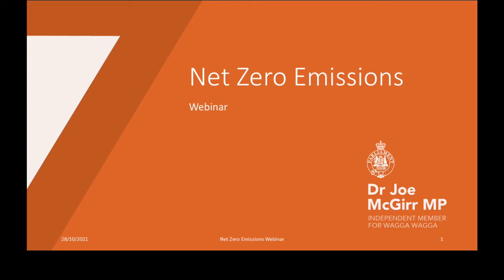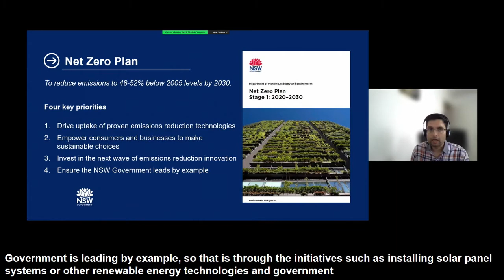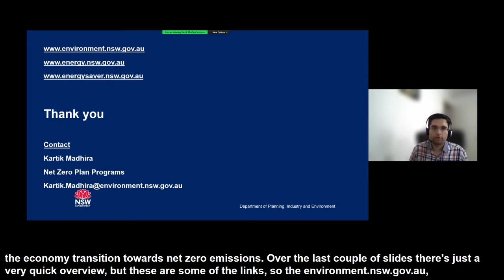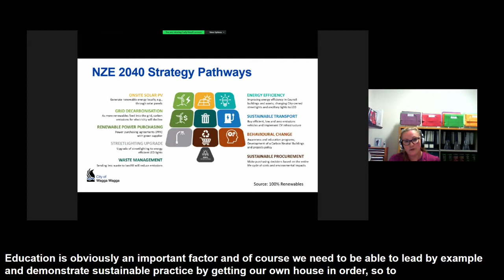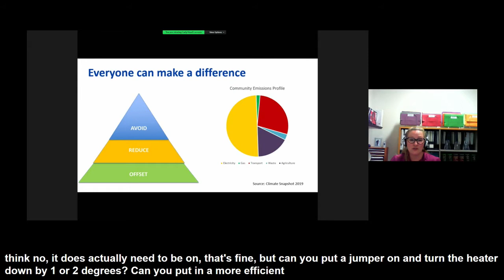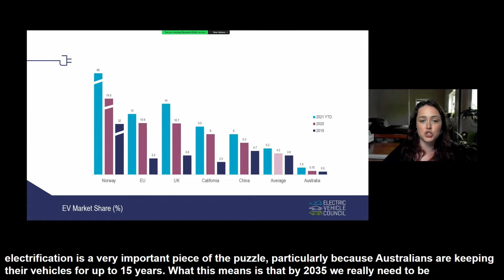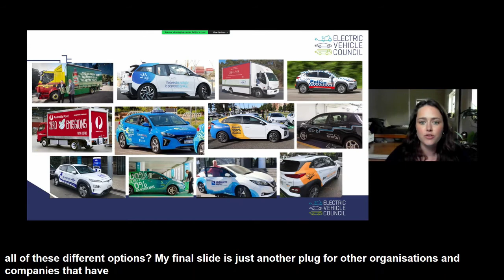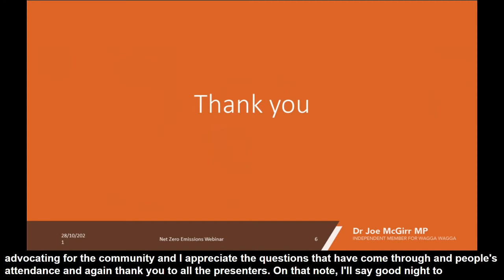Net Zero Emissions Webinar - 28th October 2021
Webinar held 28 October 2021, discussing all things net-zero and tackling constituent questions on net zero emissions with presenters including Kartik Madhira, Net Zero Programs Coordination at Department of Planning, Industry and Environment, Carly Hood, Environmental Coordinator, Wagga Wagga City Council, and Alex Kelly, Policy Manager, Electric Vehicle Council.